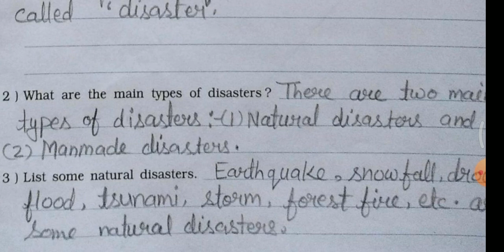GSEB STD 5 EVS ENVIRONMENT AROUND US WORKBOOK CHAPTER 15 DISASTER AND RESCUE SOLUTIONS PART 6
GSEB STD 5 EVS ENVIRONMENT AROUND US WORKBOOK CHAPTER 15 DISASTER AND RESCUE SOLUTIONS